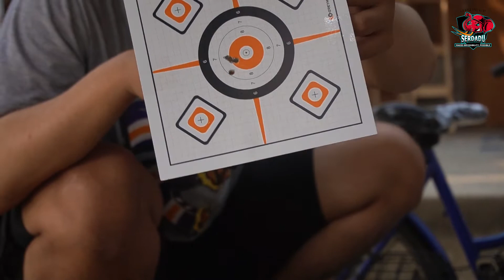[SERDADU VLOG] KIRIM SENAPAN GHOST WARIOR TANGGAL 8 OKTOBER 2020 PART 2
1. THOMAS JAKARTA TIMUR
2. F. LEONARDO WP. KALIMANTAN BARAT
3. SUDARMINTO DKI. JAKARTA

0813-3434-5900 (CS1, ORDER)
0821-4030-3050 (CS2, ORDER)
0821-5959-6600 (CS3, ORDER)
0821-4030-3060 (CS4, PELAYANAN PASCA BELI)